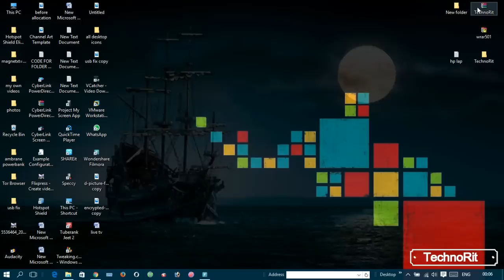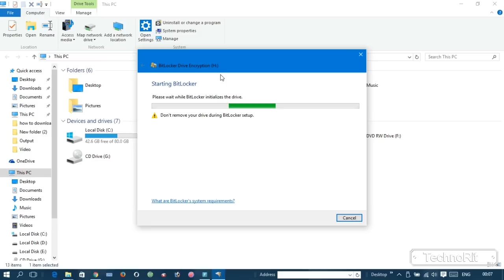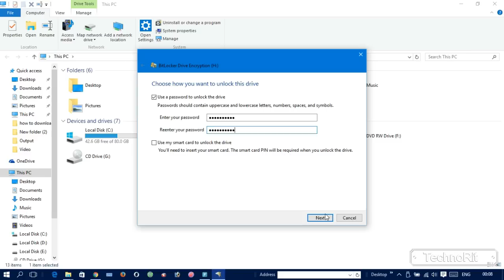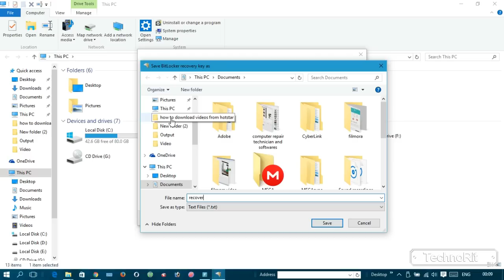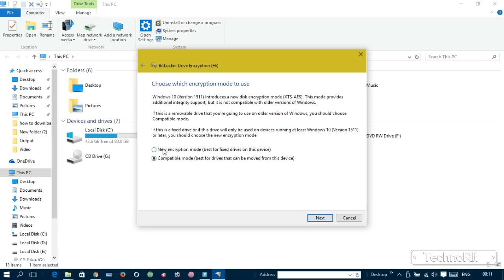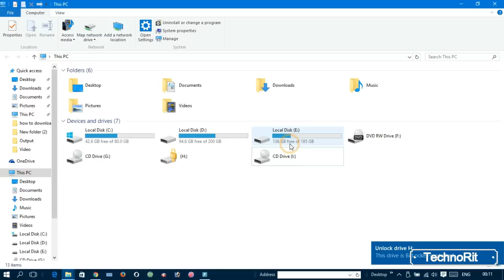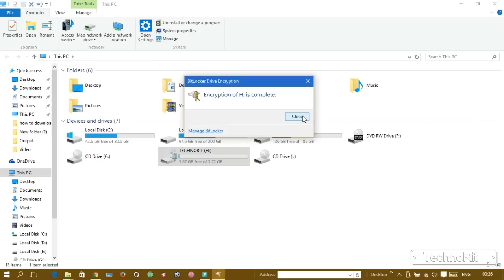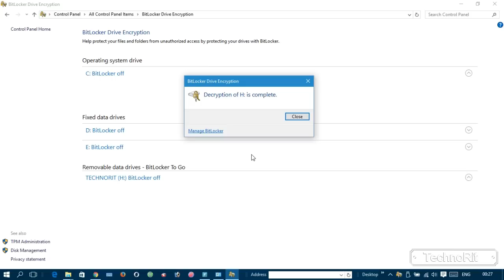how to set password in pendrive without any software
How To Secure Pen Drive - Password Protect Your USB Drive